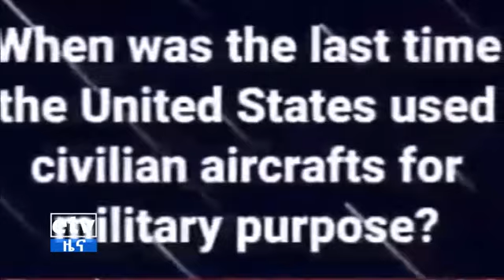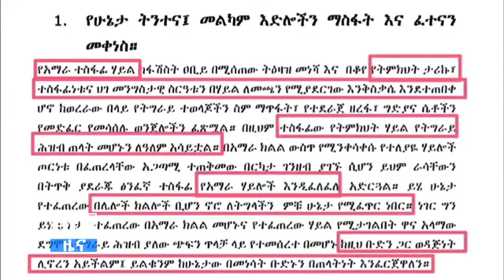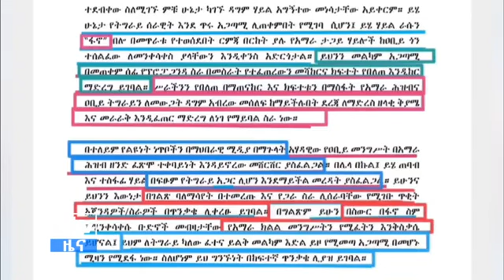etv - ስለ ሀገር - ከህወሓት አፈትልኮ ስለወጣው መረጃና ሌሎችም ወቅታዊ ጉዳዮች ላይ ተወያይቷል